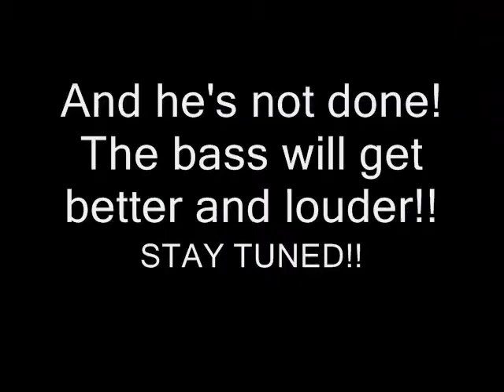Friends bangin Ford Focus system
His youtube:02zetechfocusse, name in video is wrong!!